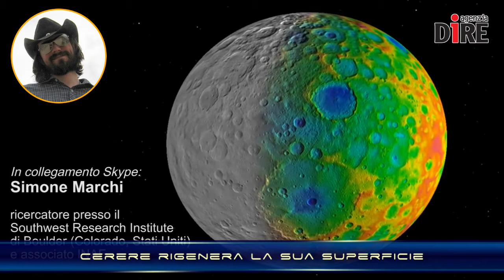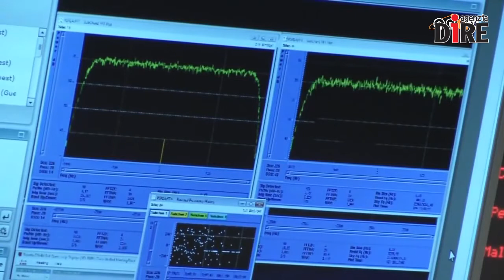SCIENTIFICAMENTE: Rosetta e Philae, epilogo di una straordinaria avventura nel cosmo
La fine dell''incredibile avventura di Rosetta ha una data e un luogo. Il diario di un viaggio nel cosmo durato 12 anni sarà chiuso il 30 settembre, quando la sonda verrà pilotata in una spirale che la porterà all'impatto con la stessa cometa a lungo inseguita tra le stelle, la 67/P Churiumov Gerasimenko.

Nelle NEWS:
- Solar Impulse: traguardo raggiunto
- Cerere rigenera la sua superficie
- Etichette radio per non perdere gli oggetti in orbita
- U-earth, a Torino arrivano le prime zone d’aria pura